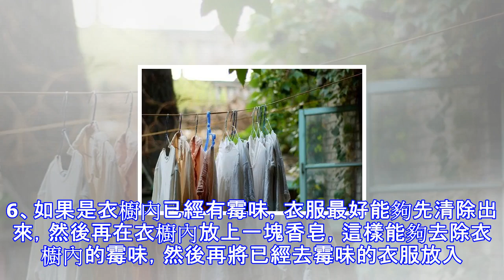曬衣洗衣有技巧！衣服到底要不要反過來晾曬？衣服有味道怎麼辦？快學起來吧！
曬衣洗衣有技巧！衣服到底要不要反過來晾曬？衣服有味道怎麼辦？快學起來吧！ by Michael | 11/08/17 @ 3:26 PM夏天穿的衣服每天都要換下來洗，很多人在糾結衣服到底要不要反過來晾曬，如果不能正確晾曬會讓衣服的壽命變短，甚至沾染細菌並發生褪色等情況。1、內衣應正著晾曬 如果內衣反著曬，那麼灰塵，細菌就會粘在衣服上，因此貼身衣物的最好不要反過來曬，而且最好一曬乾就收起來，避免感染皮膚病。2、外衣反著曬 如果是一些顏色較淺的衣服來說，正著曬與反著曬差別不大，而那些顏色艷麗或深色的衣服更容易褪色。尤其在夏天，在太陽光的照射下，褪色尤為嚴重。所以深色的衣服應該反過來晾曬。如果雨季晾...